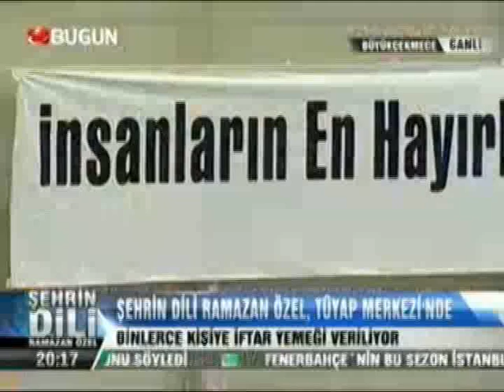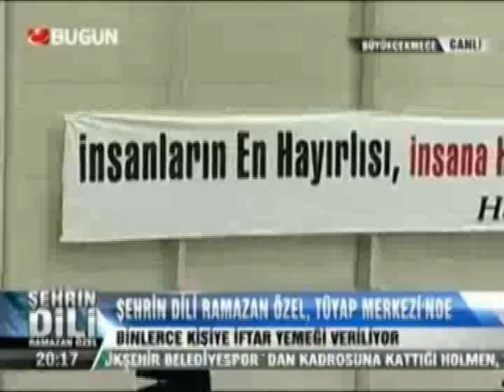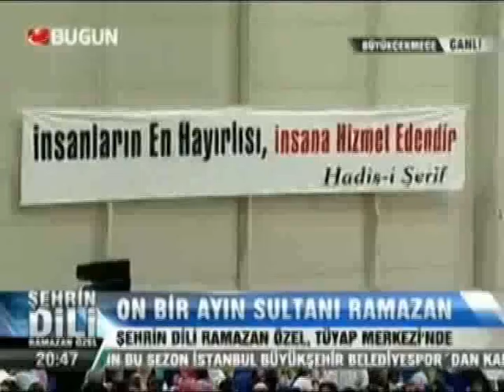Şehrin Dili Büyükçekmece Tüyap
Gazeteci Metin Karakoç'un BUGÜN TV Ekranlarında hazırlayıp sunduğu Şehrin Dili Ramazan Özel Programının buseferki durağı İstanbul Büyükçekmece oldu.Belediye Başkanı Hasan Akgün büyükçekmecede ramazan ı anlattı